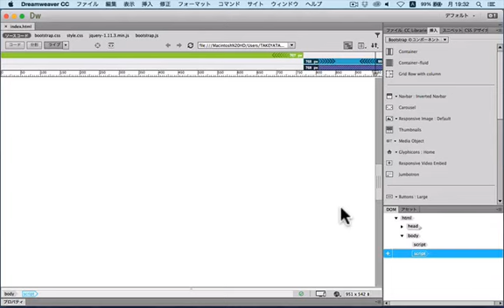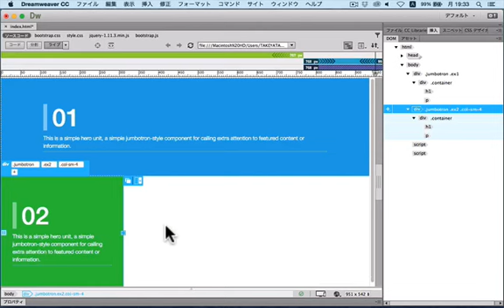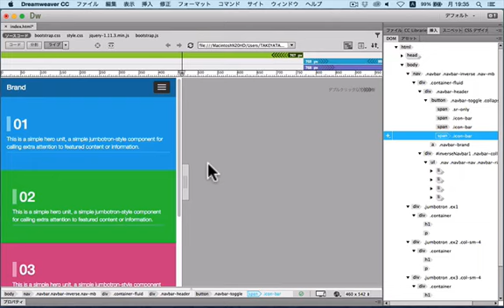デモ「DOMパネルでBootstrapを操作」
CC 2015.2のDOMパネルでBootstrapを操作